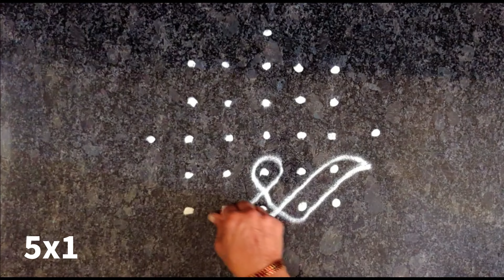friday kolam SP517 | shakku rangoli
friday kolam SP517

Special Kolam design for the festivals with the traditional touch which is attractive and mesmerizing to look.

Try this beautiful rangoli this festival to enhance the beauty of the festival and make the day memorable